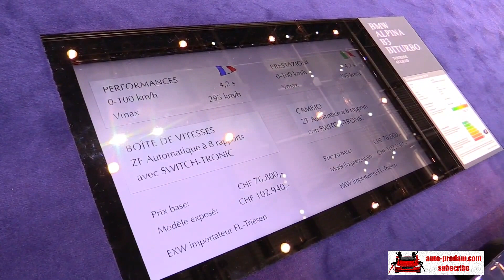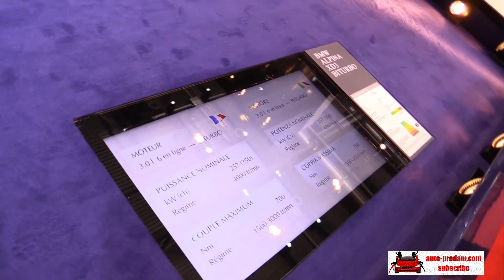BMW Alpina B3 2016, BMW Alpina B4 2016, BMW Alpina B6 2016, BMW X3 Alpina XD3 BiTurbo 2016